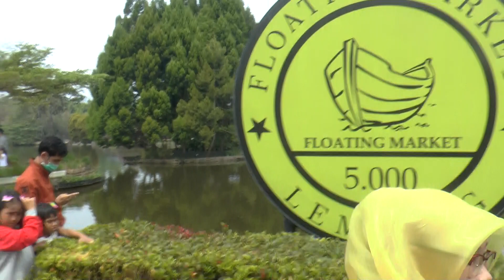floating market Lembang, Indonesia